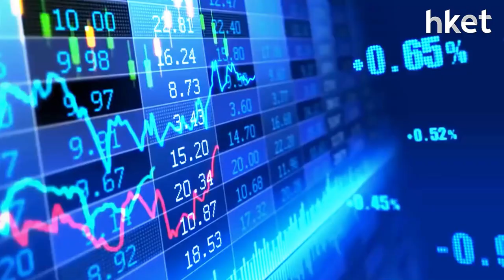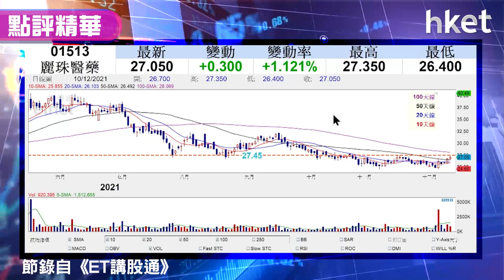【潛力股精選】孫運喜：麗珠醫藥（01513）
麗珠醫藥（01513）今周初公布，以約6725.4萬元回購約265.55萬股H股，每股最高價為26.65，恒指今日失守二萬四，麗珠醫藥（01513）逆市升逾1%，iMoney主編孫運喜分析技術走勢，認為麗珠醫藥（01513）形成雙底，有一定潛力，建議投資者可買入。想知策略如何部署？立即點擊收看／收聽：

重溫《ET講股通》孫運喜：三大關鍵【按此-附time code】